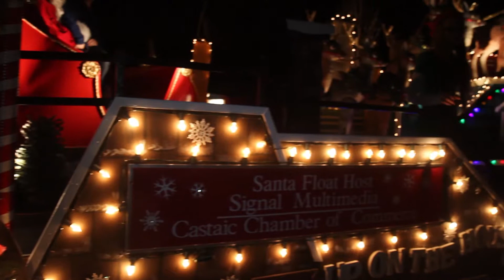Santa in Castaic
Every year a group of citizens from Castaic California come together to pass out candy canes in the most fascinating way. Footage from Austin Dave of the Signal. Compiled by me. Aired on the Signals website on December 9th, 2014.